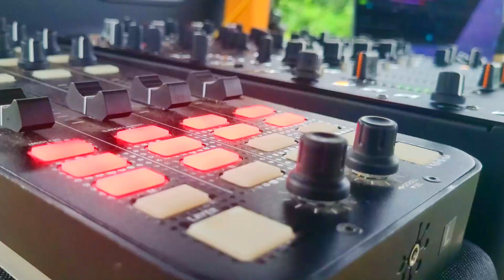After movie Deep Bike Rave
Wow! Wat een toffe try-out was dat!

Tijdens de Bruisweek fietsten duizenden aankomende studenten heen en weer tussen de Bruiscamping en centrum Zwolle. In de aanloop naar het Bruisconcert in het Park Wezenlanden maakten Gooitske en Arjan het fietsen nog leuker door er een Deep Bike Rave van te maken! Samen met DJ Morrizz van DEEP en Buro Ruis  Hoe tof is dat?

Naar het voorbeeld van - en alle inspiratie door - fhainest uit Berlijn en Dom Whiting uit Dublin

Wow! What a great  try-out that was!

During Bruisweek, thousands of first year students cycled back and forth between the Bruiscamping and Zwolle Center. In the run-up to the Bruis concert in Park Wezenlanden, Gooitske and Arjan made cycling even more fun by turning it into a Deep Bike Rave! Together with djmorrizz from DEEP  and Buro Ruis!

Following the example of - and all inspiration from - fhainest from Berlin and Dom Whiting from Dublin